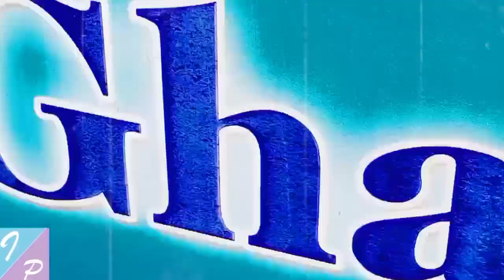murree Pakistan part 1 /information plus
Hello friends we tell us about toure of murree Pakistan this place is so cold and more enjoyable place in Pakistan like murree,
Murree Kashmir point nathiya Gali ayubia and some other points are more attractive place,
When the snow 🌨️🌨️🌨️❄️🌨️ fall moments then the people more move this place.